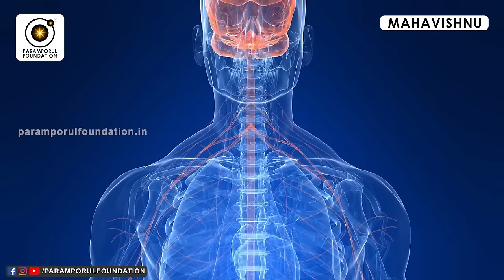ஜெய்க்கனும்னா தொடர்ந்து தோக்குற தைரியம் வேணும்! India World Cup Finals vs Life Situation Comparison!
For daily Annadhanam & Other Charity Activity Contributions:

NAME : PARAMPORUL FOUNDATION
AC NO : 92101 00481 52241
IFSC: UTIB0000210
SAVINGS TRUST AC
AXIS BANK